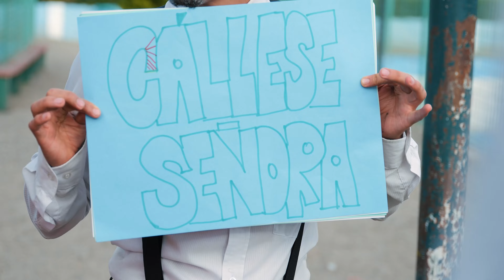Su ambición hizo que perdieran lo que más querían